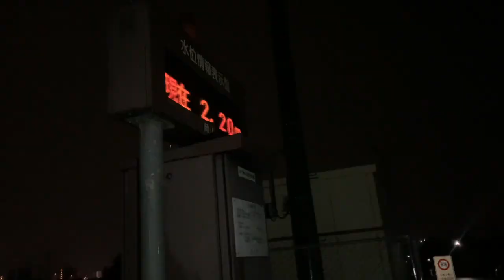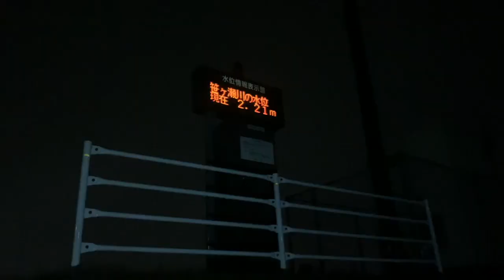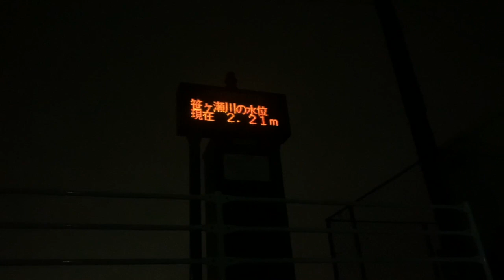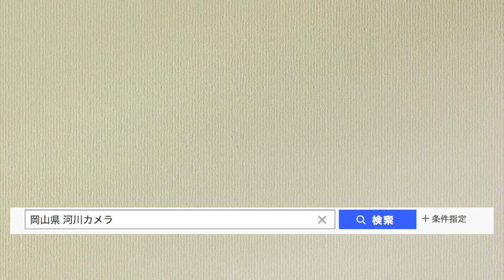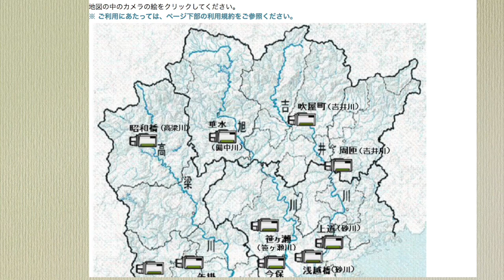岡山市 笹ヶ瀬川《一時的な豪雨 水防団待機水位を超える》排水作業開始、浸水エリアなど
現在は川の水位落ち着いてます。

水防団待機水位を超えた県内の河川
(岡山県 河川カメラ内より/その他超えた河川複数あります)

笹ヶ瀬川
砂川
小田川